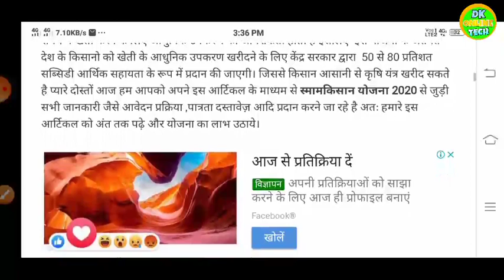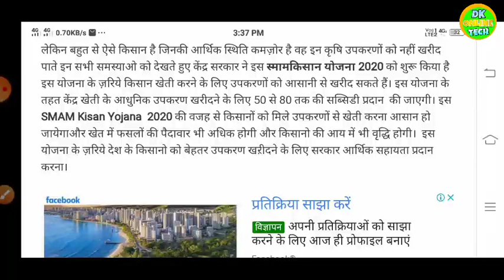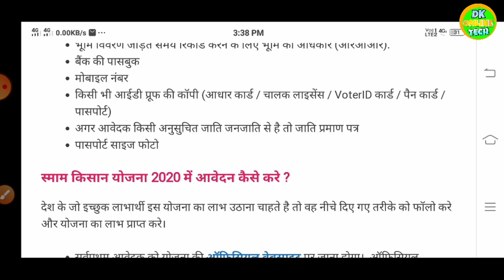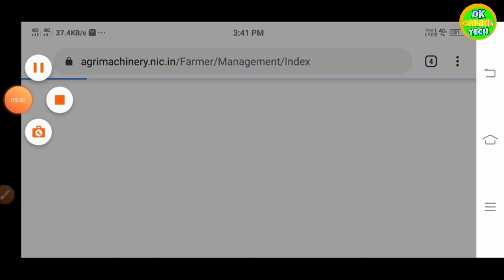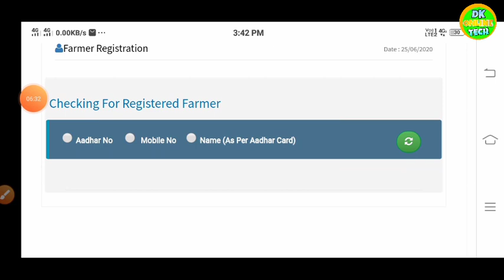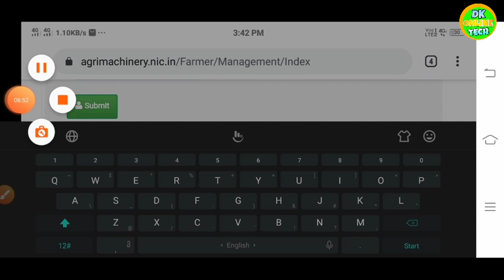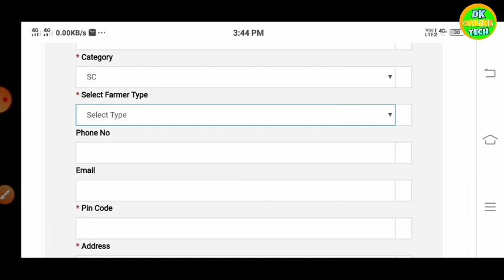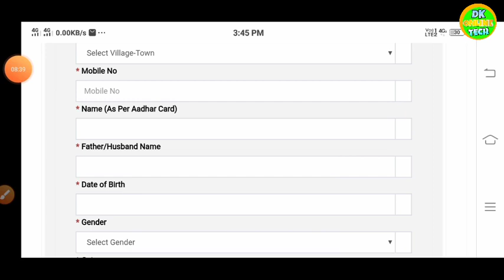Smam kisan yojna me aavedan kaise karen ? Smam kisan yojna online ragistration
SMAM Kisan Yojana online Apply 2020,
स्माम किसान योजना ऑनलाइन रजिस्ट्रेशन,
SMAM Yojana Application Form ,
स्माम किसान योजना आवेदन,

Official Link...👉👉👉

Tag.
Smam kisan yojna 2020,
स्माम किसान योजना में आवेदन कैसे करे,
Smam kisan yojna online ragistration,
Smam kisan yojna online ragistration 2020,
smam kisan yojna kya hai,
Smam kisan yojna me aavedan kaise karen,
Krishi yantra yojna 2020 online aavedan,
Krisi yantr yojna,
Pm kisan tractor yojna 2020 online aavedan,
Pradhanmantri kisan tractor yojna 2020
Pradhanmantri kisan tractor yojna ragistration,
Pardhanmantri kisan yojna,
Kisan saman nidhi yojna,

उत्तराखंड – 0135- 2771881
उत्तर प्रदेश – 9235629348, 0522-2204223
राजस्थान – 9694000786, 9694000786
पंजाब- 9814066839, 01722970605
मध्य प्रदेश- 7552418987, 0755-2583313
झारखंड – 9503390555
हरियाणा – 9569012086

dk online tak dk online teak dkonkinetek